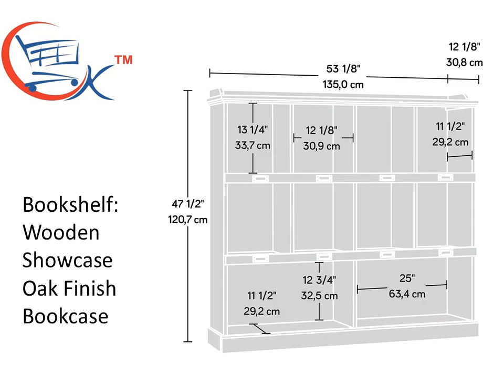Bookshelf: Wooden Showcase Oak Finish Bookcase